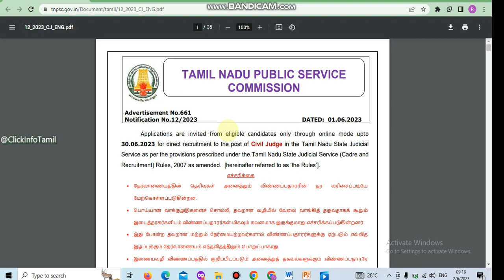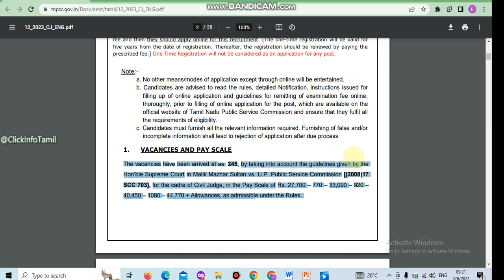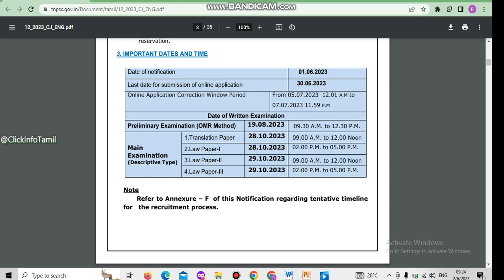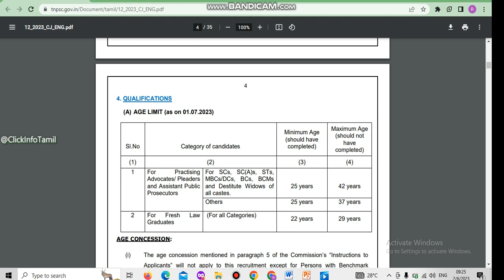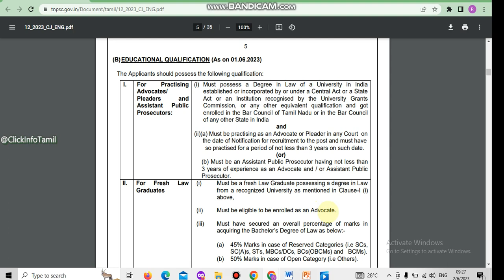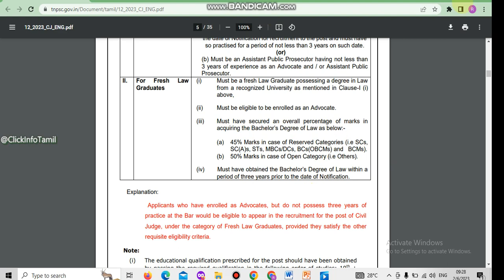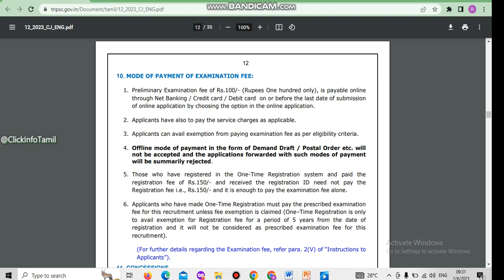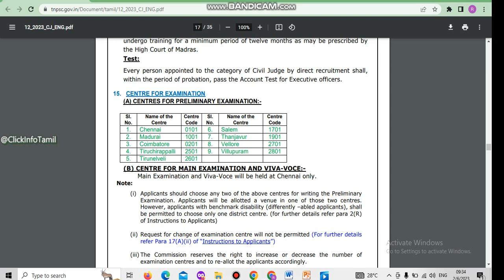TNPSC CIVIL JUDGE Notification Out 2023 I Vacancies 245 I சிவில் நீதிபதி அறிவிப்பு 2023 I 30-06-2023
Applications are invited from eligible candidates only through online mode upto 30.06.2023 for direct recruitment to the post of Civil Judge in the Tamil Nadu State Judicial Service as per the provisions prescribed under the Tamil Nadu State Judicial Service

Hello and welcome to @ClickInfoTamil
This channel provides you with the most recent government job
announcements, updates, tech videos, and general information

Our channel's motivation is for everyone to get their own job and know the latest information as soon as feasible

Best wishes to everyone of my brothers and sisters.

We are presenting the Job Vacancies 2023 on the YouTube Platform, based on information obtained from the Job website via the internet or Telegram, WhatsApp messaging. Check your finished result before applying.
navy notifications 2023
government jobs 2023, central govt jobs
2023 job notifications
navy officer job notification
navy  notification 2023
navy online application
Degree job notifications